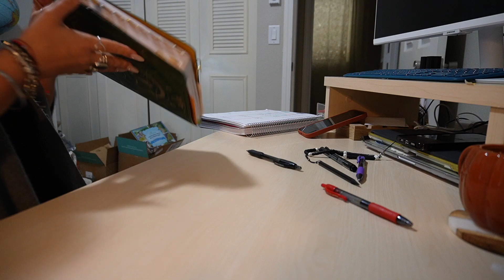LIFE UPDATE: first fall vlog